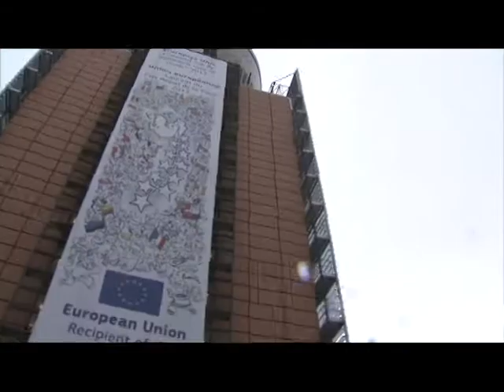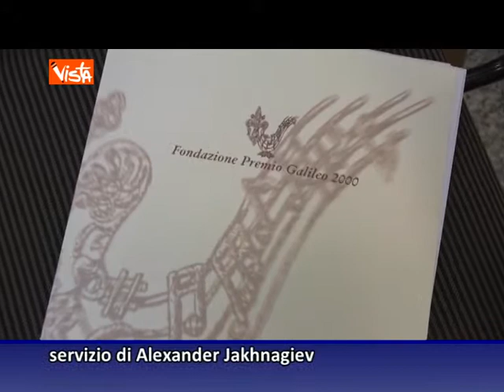SPECIALE VISTA EUROPA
- Barroso: nel'Ue la ripresa è vicina
- Telecomunicazioni: dall'Ue stop al roaming
- Premio Galileo2000 a Pannella e Neuman
- Tajani: per Siria occorre soluzione politica
- Lo spot del Parlamento Ue per le prossime elezioni
Alexander Jakhnagiev